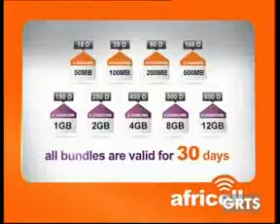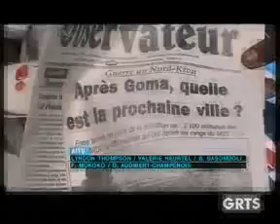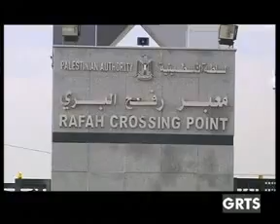GRTS 23 11 2012 2020 GMT